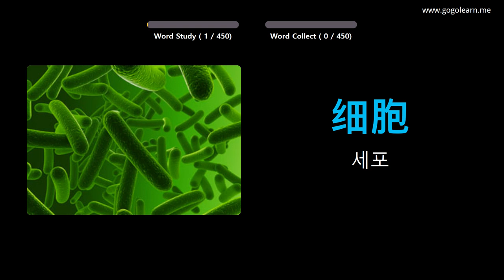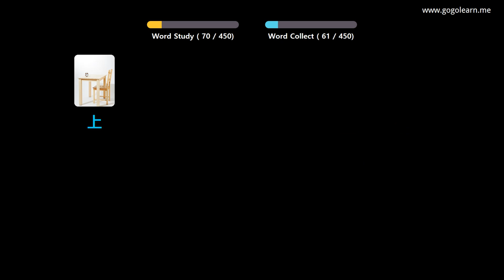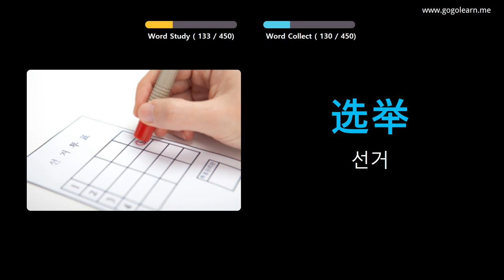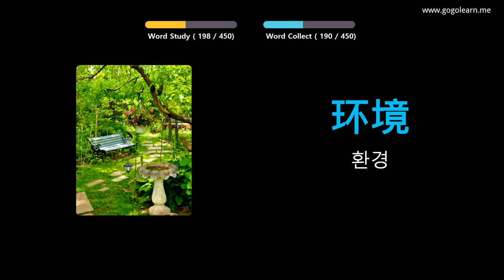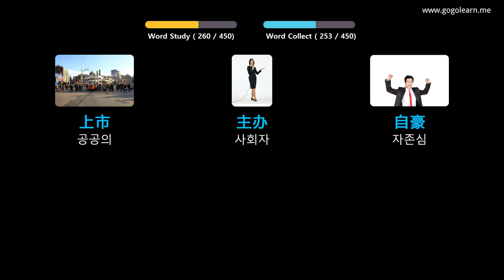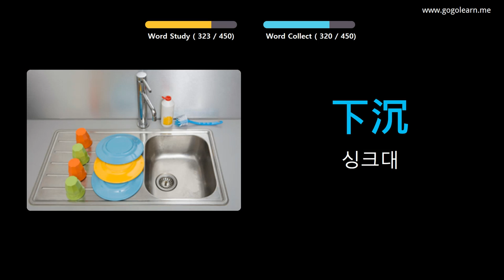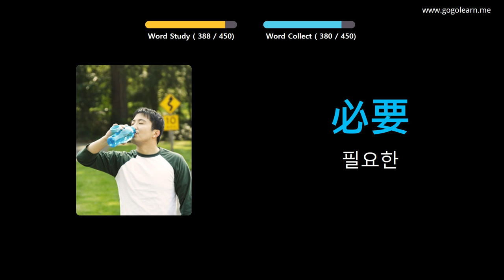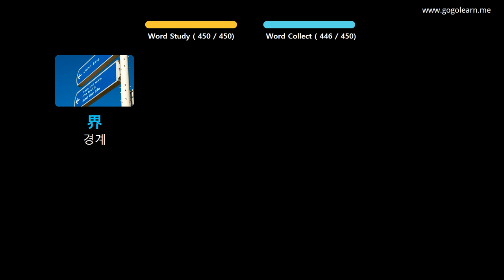사진을 통해 중국어 를 배우세요 |중국어 어휘 중학교 3 | Golearn